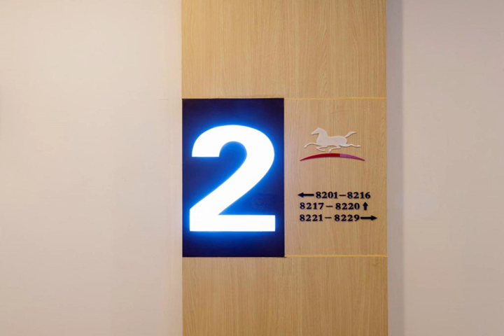Hanting Express Hangzhou Wensan West Rd. No.2 - Hangzhou - China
Hanting Express Hangzhou Wensan West Rd. No.2 hotel city: Hangzhou - Country: China

Address: No.638, Wensan West Rd.,Xihu District; zip code: 310012

Accepting only Mainland Chinese citizens, Hanting Express Hangzhou Wensan West Rd. No.2 is located in Hangzhou, 3.2 km from Xixi Wetland .  Lingyin Temple is 3.9 km from Hanting Express Hangzhou Wensan West Rd. No.2, while West Lake is 6 km away.

 -- 汉庭酒店杭州文三西路二店位于杭州，距离西溪湿地有3.2公里，仅接待中国大陆客人入住。  汉庭酒店杭州文三西路二店距离灵隐寺有3.9公里，距离西湖有6公里，距离杭州萧山国际机场有33公里。  所有客房均提供有线电视，私人浴室设有淋浴。